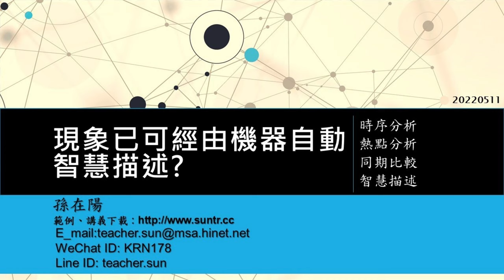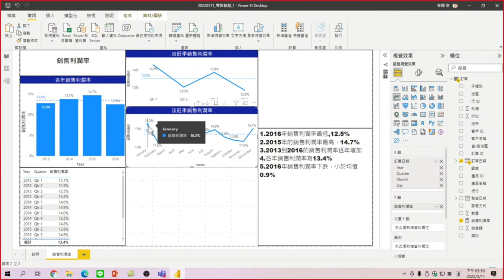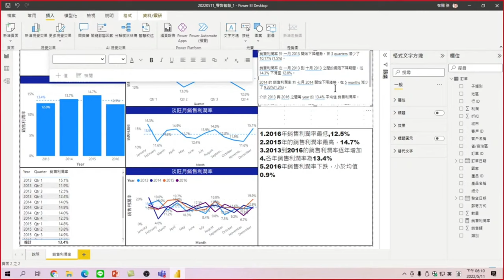05.別再跟機器搶工作了，因為現象已可經由機器自動智慧描述-5.1時序分析、5.2熱點分析、5.3同期比較、5.4智慧描述-零售智慧之Power BI大數據分析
20220511_零售智慧之Power BI大數據分析-05.別再跟機器搶工作了，因為現象已可經由機器自動智慧描述-5.1時序分析、5.2熱點分析、5.3同期比較、5.4智慧描述

00:00 大數據的連續時序性分析
00:26 重製視覺化圖表-再產生一模一樣的統計圖表
01:23 熱點分析-淡閏季分析-多向下探索到各季分析
03:00 折線圖更直觀連續時序的比較差異
04:48 修改圖表標題的格式設定-一般/標題
06:40 重製視覺化圖表-再產生一模一樣的統計圖表
07:57 熱點分析-淡旺月分析-二次的多向下探索到各月分析
13:00 修改圖表標題的格式設定-一般/標題
14:00 同期比較
16:00 現象觀察與撰寫並思考問題發生的可能原因
22:30 智慧描述-系統自動代出現象觀察，所以一定要提升自己的能力去做發生問題的原因探索